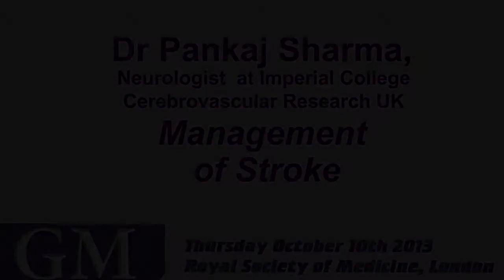Dr Pankaj Sharma: Management of Stroke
In the UK, stroke consumes 7% of the entire NHS budget. Aspirin is a mainstay of stroke treatment and is also used to treat atherothrombosis. In this video from the GM Annual Conference 2012, Dr Pankaj Sharma talks about what GPs can do to combat atrial fibrillation.